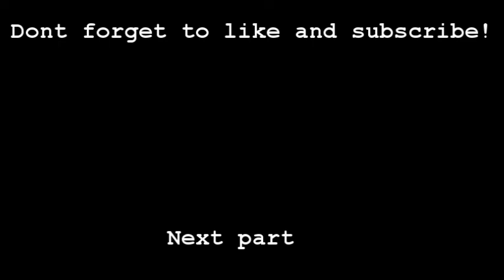Fireater plays DarkSouls - part 8 - stubborn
watch as the most stubborn person I know try the same thing over and over again, only to move on to the next thing to try and try again.